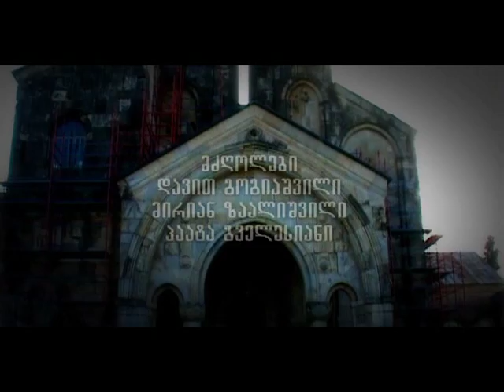მთავარსარდალი - გიორგი პირველი